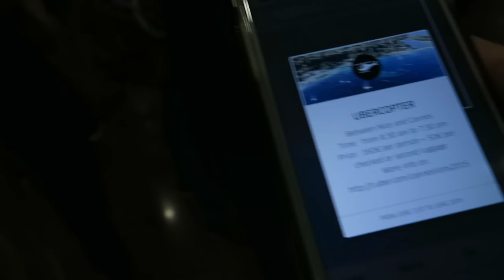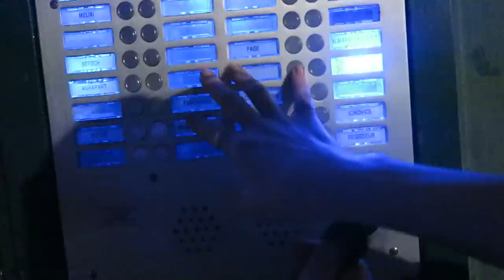Too Much Vino in Cannes! JuneDeForce 22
My first day in Cannes for the Cannes Lions Festival! Fleur x

EXPAND for links and all that good stuff...

Robin's Channel (Go check him out, he's awesome!)